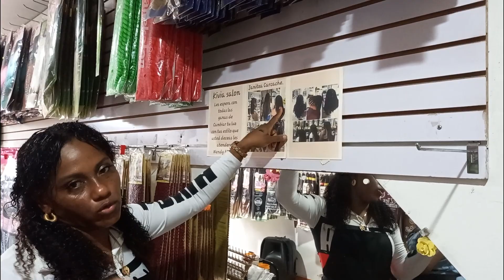Estilistas y línea de belleza en temporada alta en Bluefields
Wendi Molina explica que noviembre y diciembre son meses de altas ventas de artículos de belleza, debido a promociones, bodas y fiestas navideñas. Molina invita a visitarlas en el barrio Fátima tiene toda una línea de productos americanos